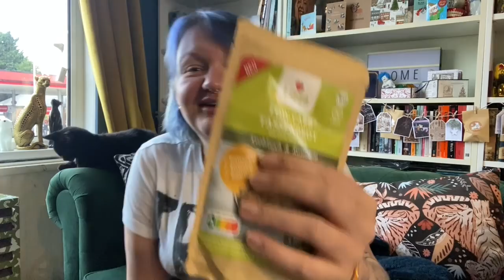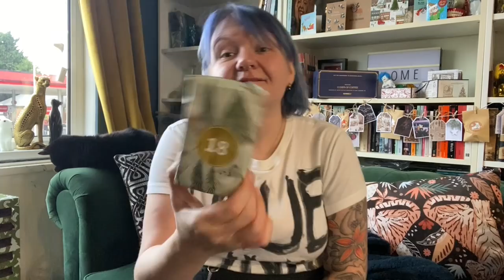SATURDAY 18TH DEC | A Very Merry Un-Vlogmas! | Just A Short One Today....I'm Off To Bristol!